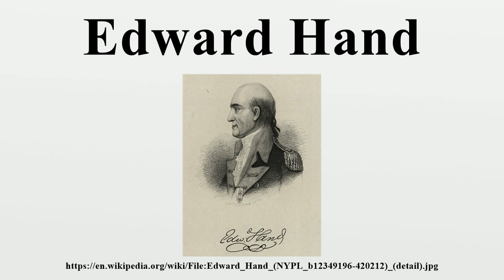Edward Hand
Edward Hand (31 December 1744 – 3 September 1802) was an Irish-born soldier, physician, and politician who served in the Continental Army during the American Revolutionary War, rising to the rank of general, and later was a member of several Pennsylvania governmental bodies.

Image-Copyright-Info
Image is in public domain
Author-Info:   Scan by NYPL
Image-Copyright-Info